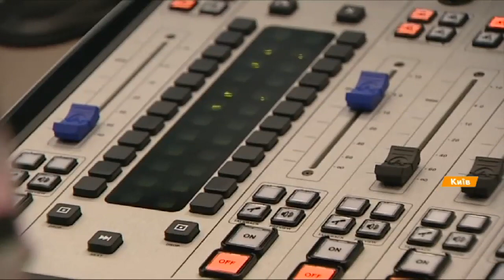Новая радиостанция НВ: что будет в эфире и где можно послушать